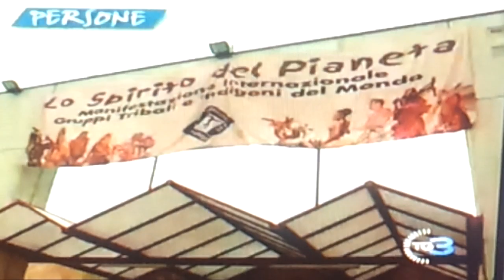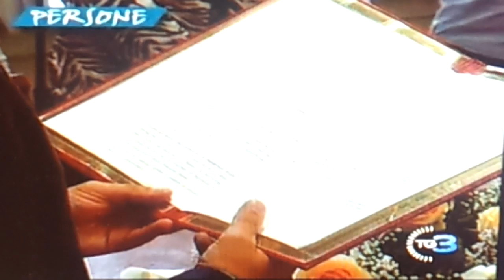Ivano Carcano, Lo Spirito del Pianeta - Rubrica "Persone" Rai3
| Ivano Carcano, organizzatore del Lo Spirito del Pianeta racconta il Festival da lui organizzato e si racconta.